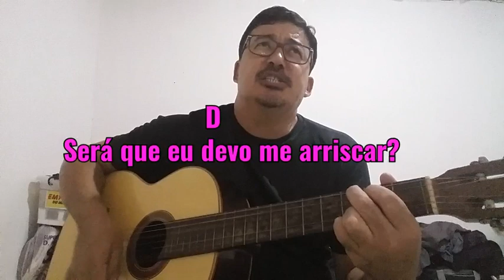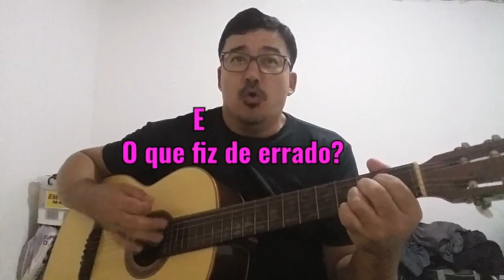Momentos de Reflexão ! Mauricio Masuda , Alex Benjamim e Lorena Lisboa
Olá meus queridos alunos (as) , hoje a aula de violão será uma boa  " Reflexão " em nossas vidas ! Desejo à todos vocês,  conhecidos , amigos e fãs que possam se conhecer melhor , aprender e refletir sobre todos os aspectos de nossas vidas ! Sucesso para todos vocês e que continuem treinando pois o secredo de se alcançar seus objetivos é focar no seu desejo e treinar ! Nem que seja 5 minutinhos por dia ! Faz toda a diferença!  👇 ATENÇÃO  !

🔊APROVEITE ! 👇👇👇👇

🎼QUER FAZER AULAS de VIOLÃO ONLINE  Via Whatsapp ou Skype COMIGO?

Que eu lhe enviarei as informações !

👇 ATENÇÃO ! 👇

👉 QUEM PUDER FAZER UMA DOAÇÃO DE QUALQUER QUANTIA PARA PODER ME AJUDAR , SEGUE ABAIXO OS NÚMEROS DAS MINHAS CONTAS BANCÁRIAS : 👇

Agência : 3871
Operação : 013
Conta poupança : 802144-5

Bradesco
Agência : 1640-3

Desde já eu agradeço !

Um forte abraço do Prof Mauricio Masuda